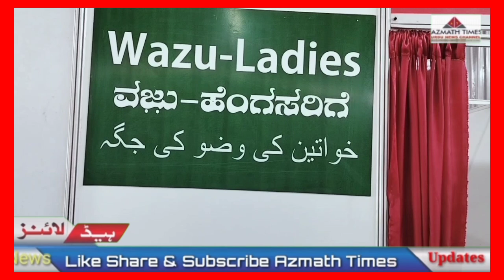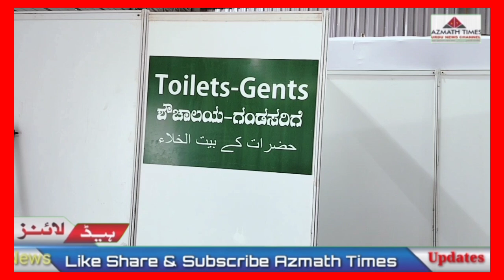WAZIR HAJ RAHIM KHAN NE BANGALORE HAJ TERMINAL PAHUNCH KAR HAJJIYON KA ISTAQBAL KIYA !